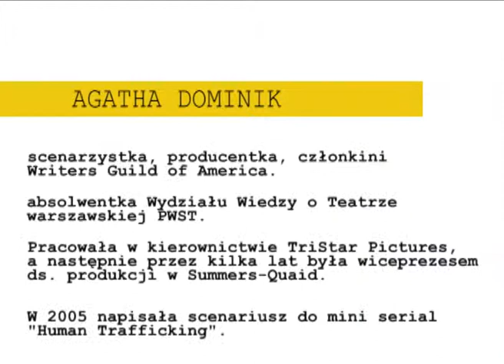Agatha Dominik cz. IV - Human Trafficking - struktura formatu 2x97mm